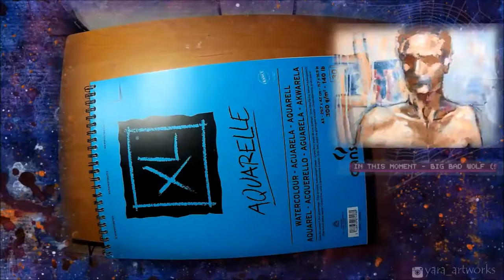Rosa | watercolour | time lapse